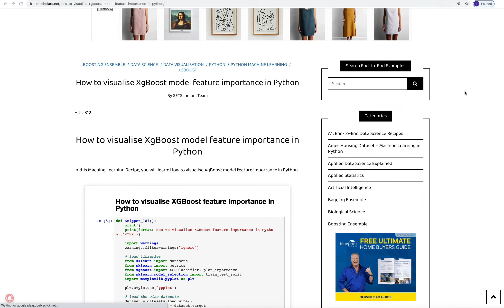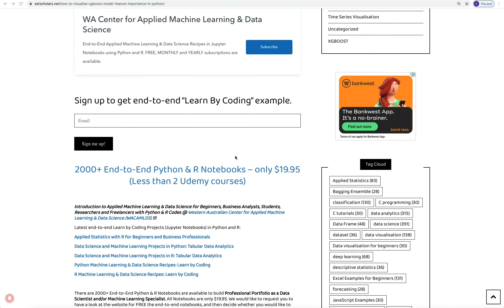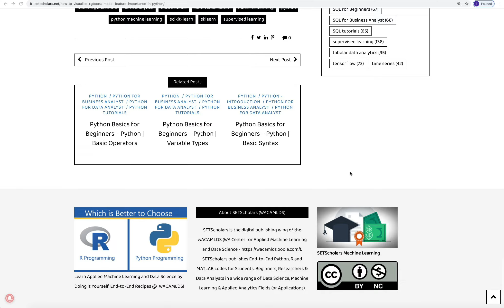How to visualise XgBoost model feature importance in Python